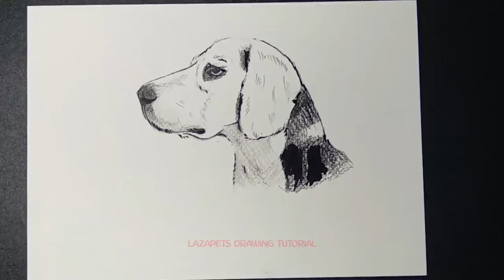How to draw a beagle face | Semi Realistic Style by Lazapets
to get your love amazing Artwork from your pets photo
How to draw a beagle face | Semi Realistic Style by Lazapets Drawing tutorial
★ Learn How to Draw the EASY, Step by Step while having fun and building skills and confidence.
★ How to draw a semi realistic dog. Learning videos for all ages available
★ Drawing Tutorials about puppy, dogs and pets with Semi-Realistic Style
★ Enjoy Lazapets Drawing Tutorial channel and have fun being creative and becoming an artist!
👉 I hope you like and please share. special leave your comments in this video.
☑️ FOLLOWING US ON SOCIAL
► Following us Fan page Facbook:
@ Copyright by Lazapets Drawing Tutorial